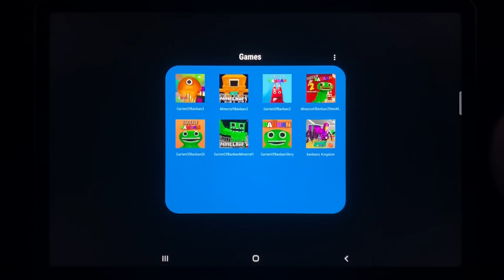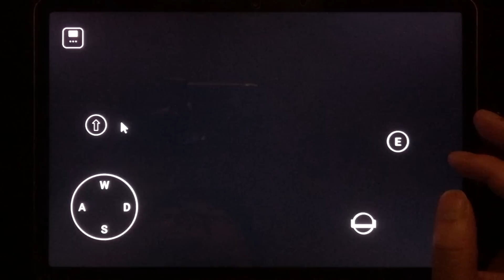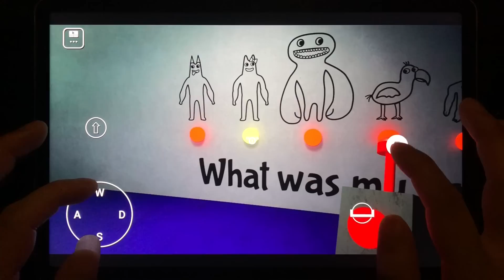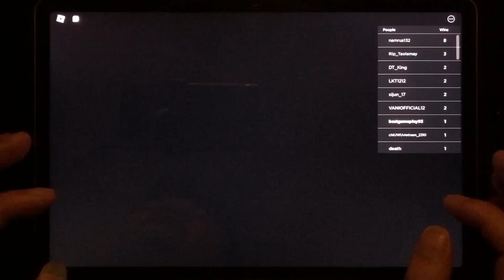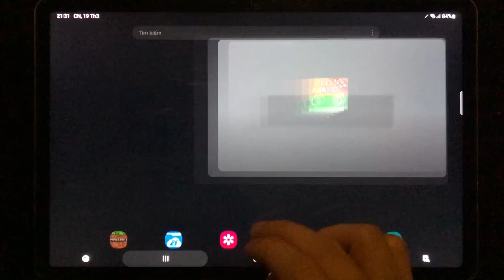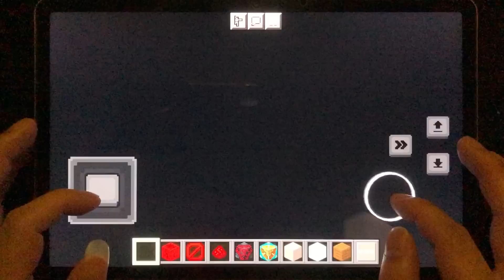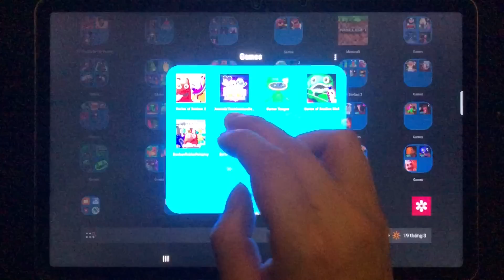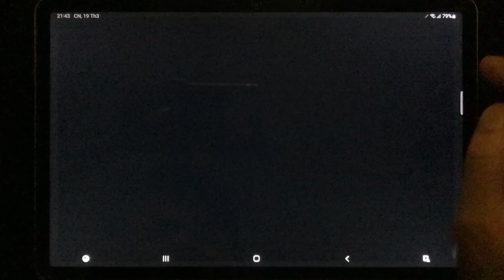Garten of Banban 3 Mobile vs Minecraft,Garten of Banban 2 Mobile-Roblox,Gaten of of Banban Minecraft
Play All Garten of Banban full games